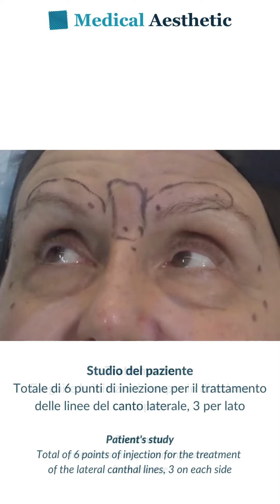Aesthetic bites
New episode of the serie aestheticbites with Prof. Redaelli.
👉🏻 "LATERAL CANTHAL LINES"